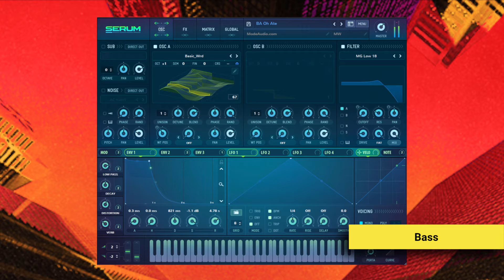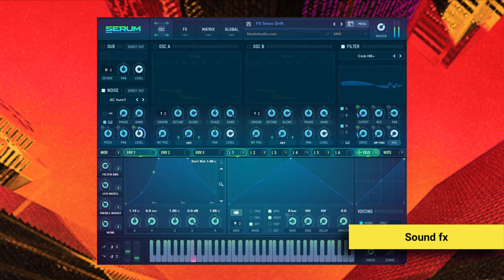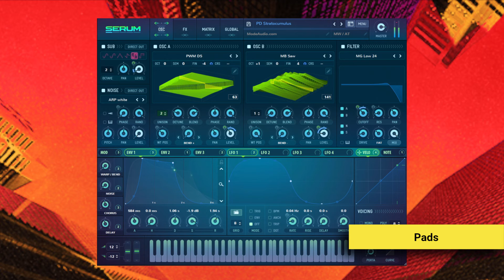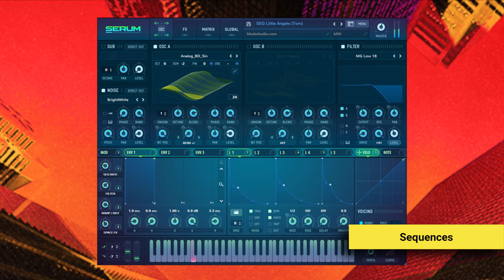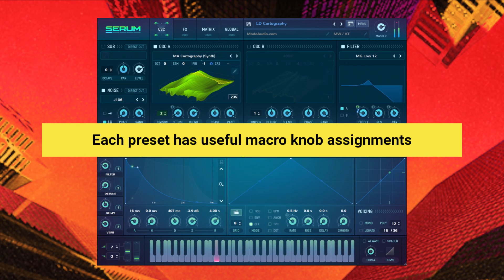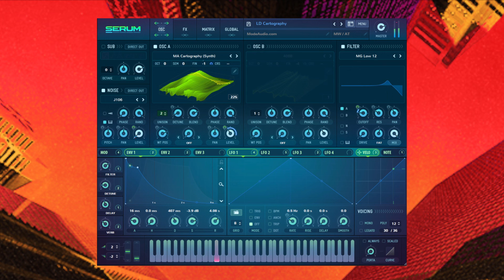Replica Synthwave for Serum by ModeAudio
Check for more details on the Replica soundset for Serum.

Check for music production news with the latest audio plugins, samples, sound libraries, virtual instruments, deals, reviews, contests and more.